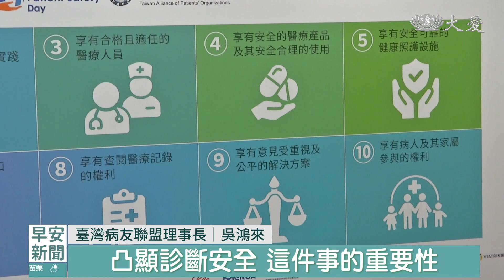強化醫病溝通 改善診斷.確保病人安全｜大愛新聞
每年的9月17號為世界病人安全日，今年的倡導主題為「改善診斷，確保病人安全」，臺灣病友聯盟，邀集政府部門及多個醫護相關單位，共同來呼籲重視病友安全。